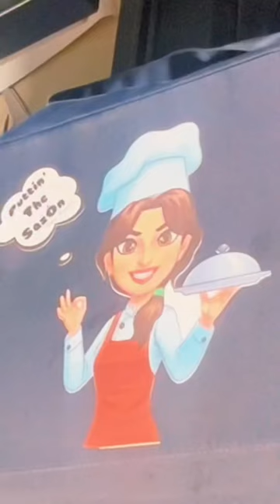Making an apron w/ transfer paper 🖋️ what should I do next?